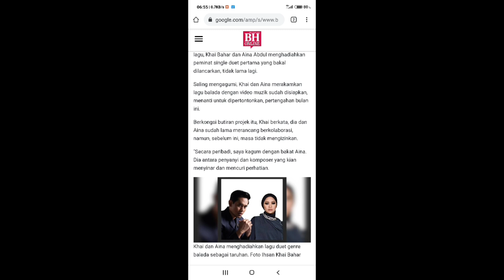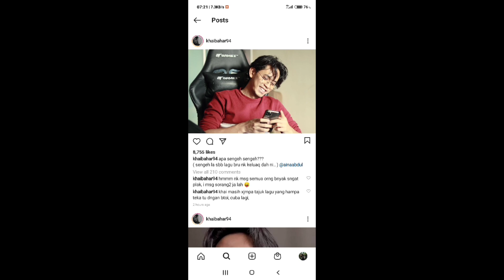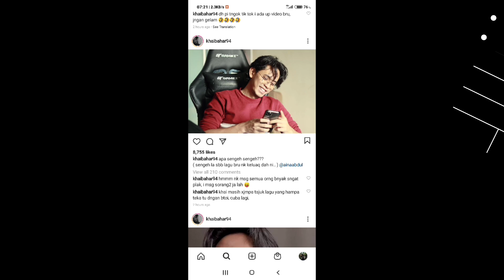DUET KHAI BAHAR DAH PASTI | DUET SITI NORDIANA??